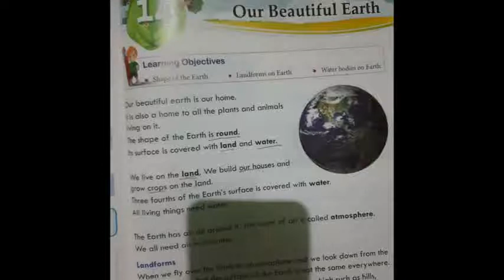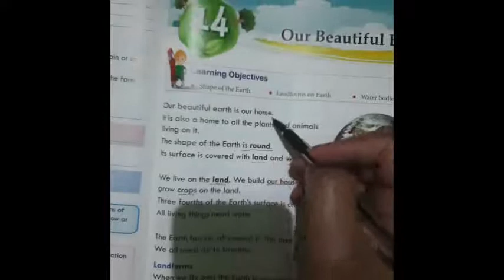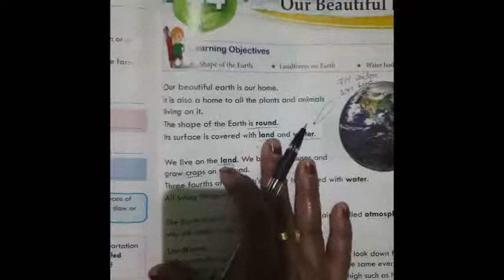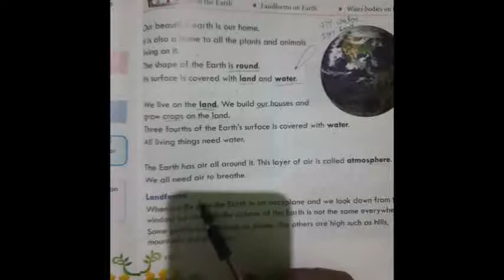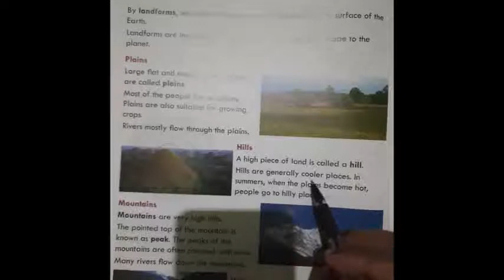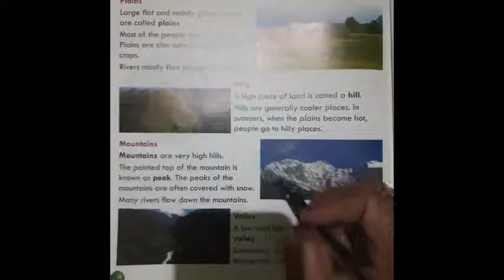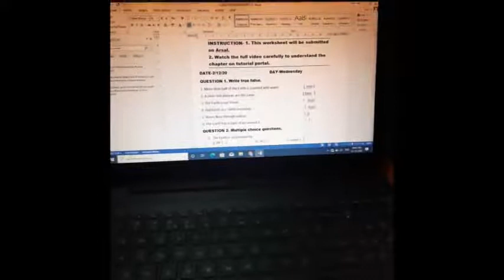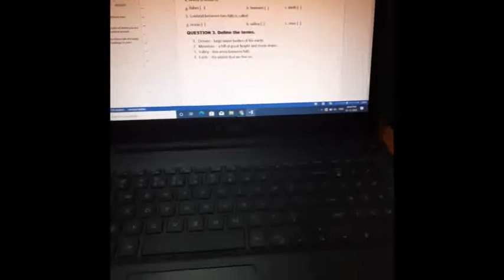Class-2 Social science L-17 Our Earth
true false ,multiple choice questions, define terms